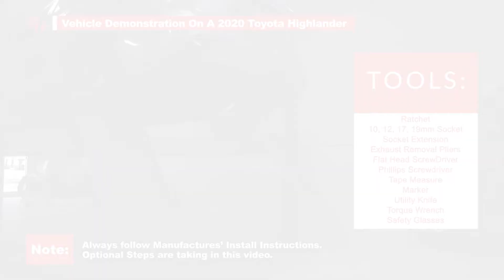Trailer Hitch Install - 2021 Toyota Highlander Draw-Tite 76336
Trailer Hitch Installation For A 2021 Toyota Highlander Draw-Tite 76336
Vehicle Demonstration: 2020 Toyota Highlander
Vehicle Fitment:
Toyota, Highlander, 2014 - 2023 (Except with Twin-Tip/Dual Exhaust)
Lexus, RX350L, 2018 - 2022 (Except with Twin-Tip/Dual Exhaust)

Part#: 76336
Hitch Receiver: 2"
Hitch Class: Class 3
Tow capacity: 5,000lbs
Tongue Capacity: 500lbs

We install and sell trailer hitches & wiring,
5th wheel & gooseneck hitch,
brake controllers, hitch bike racks, and more!

Installation Notes:
No drilling required.

Tools Needed To Install Draw-Tite 76336:
Safety Glasses
Ratchet
10mm, 12mm, 17mm, 19mm Sockets
Socket Extension
Torque Wrench
Exhaust Removal Pliers
Panel Removal Trim, Plastic Trim Tools
Marker or Tape
Utility Knife, Scissors, or Body Saw

Overview
Draw-Tite class 3 trailer hitches are custom-built according to manufacturer and model year to ensure the perfect fit and top towing performance. Solid all-welded construction for maximum strength and safety with a black powder coat finish over e- coat. This class 3 hitch has the capacity to tow up to 5,000 lbs. of gross trailer weight and 500 lbs. of tongue weight. This means it can handle a variety of small trailers such as single-axle utility trailers, canoe and kayak trailers, dirt bike trailers, and more. It can also accept a hitch-mounted cargo carrier or bike rack, making it a very useful addition to cars with limited cargo space. The 2" x 2" receiver tube opening of this class 3 hitch is able to accept a hitch-mounted accessory, such as a bike rack or cargo carrier, or a ball mount to tow most standard-size trailers, including utility trailers, single-horse livestock trailers, boat trailers, and large campers. One special feature about class 3 that is not found in classes 1 or 2 is its compatibility with a weight distribution hitch. When used in combination with a WD hitch, this class 3''s gross trailer weight capacity increases to 5,000 lbs. and the tongue weight capacity to 500 lbs.